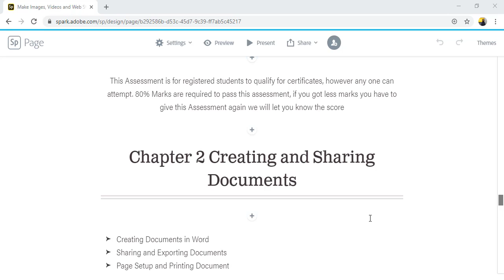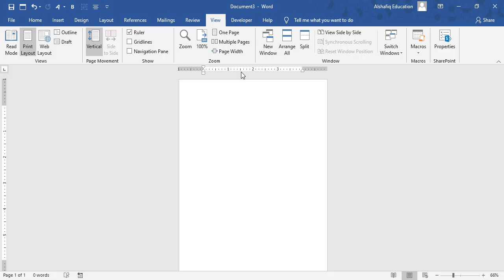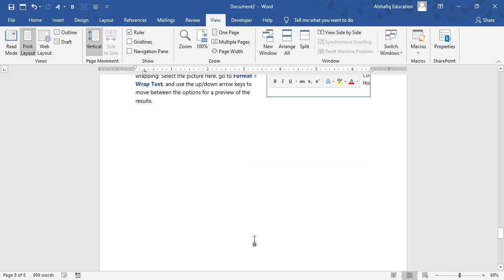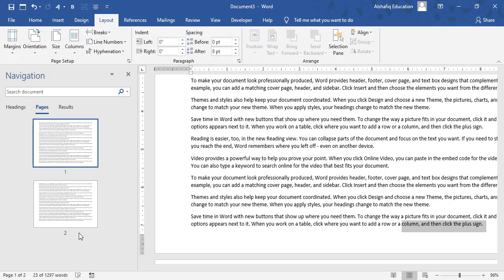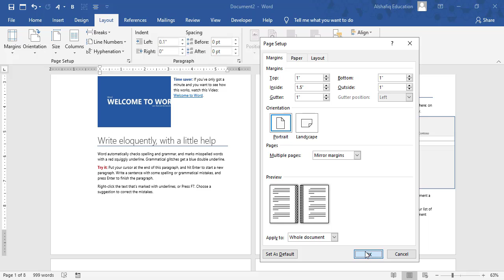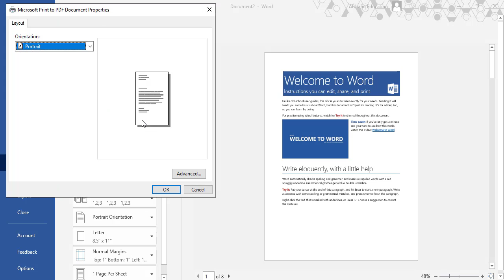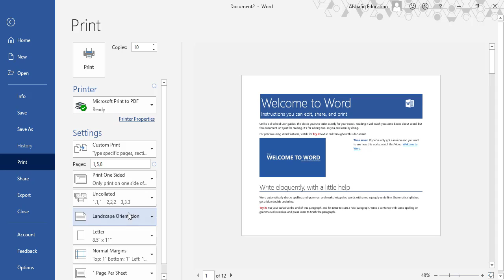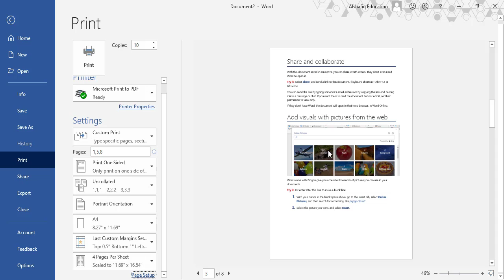Changing Documents Sizes and Printing in Microsoft Word by Sir Shafiq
Changing Documents Sizes and Printing in Microsoft Word
Learn how to set page sizes , page orientation and page margin before constructing a document also create custom margin and page sizes for your document. Learn all the way to print a document.